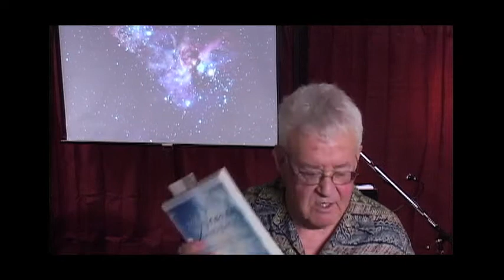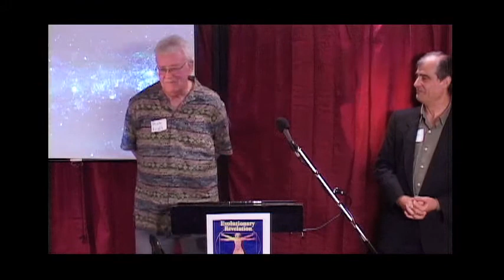Robert Kraft on soulful living with the Urantia Revelation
Bob Kraft, a long-time reader of The Urantia Book, is an emeritus professor, now retired, in the Department of English at Eastern Michigan University. His talk is excerpted from the conference proceedings of: "Evolutionary Revelation: An Inspirational Journey into The Urantia Book and Beyond" (held in Marin County, CA on June 14-15, 2014).